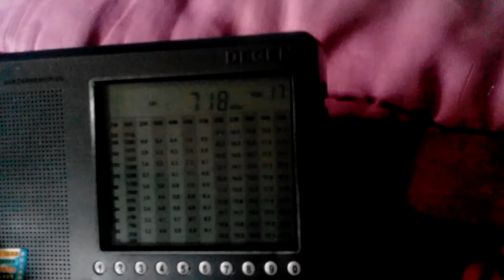718 kHz NDB Beacon BX